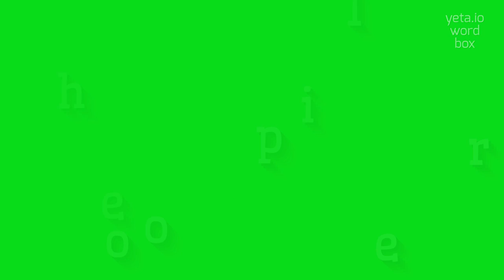How to say "heliopore"! (High Quality Voices)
Watch in this video how to say and pronounce "heliopore"!